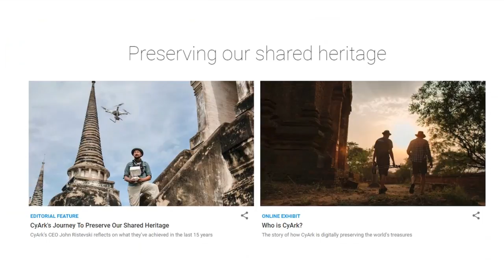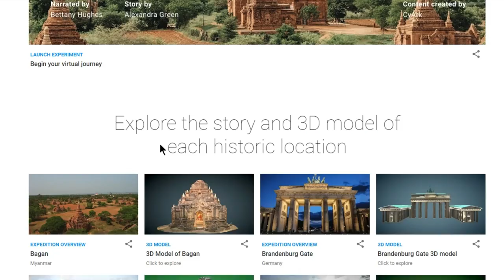【無料】世界の遺跡を3Dで見れるサイト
マヤ遺跡からバガンまで！世界各地の遺跡を3Dで見れるサイトが公開されています。

▼【無料体験 OK】音楽 聞き放題サービス